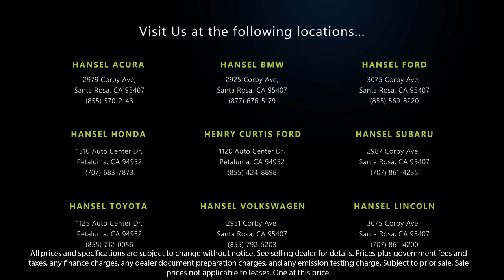2021 Ford F-350SD Platinum Crew Cab Santa Rosa Rohnert Park Petaluma Sebastopol Windsor Cotati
2021 Ford F-350SD Platinum Crew Cab Stock Number: FU22287 Vin:1FT8W3BT5MEC22147.

Hansel Ford
3075 Corby Avenue